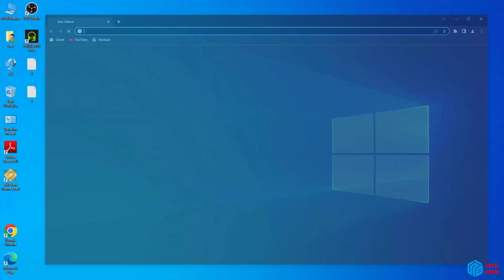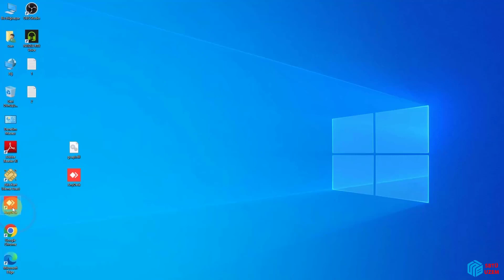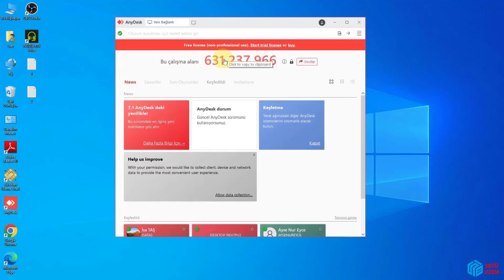12) Anydesk Uzaktan Bağlantı Programı (Kurulum ve Uygulamalı Anlatım)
NOT: Programın çalışması için internet bağlantısı gerekmektedir.